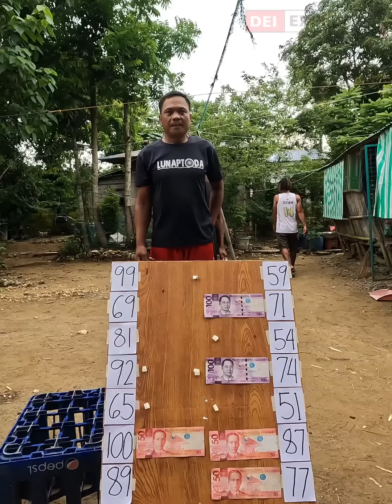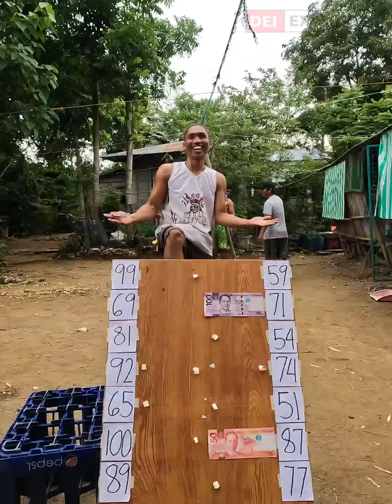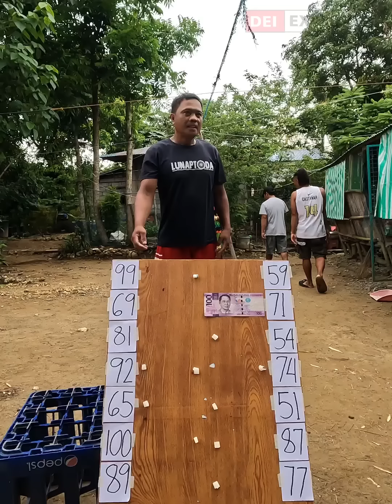Number games TATAY EDITION! Swertw ni Kap ngaun hahahah🤣